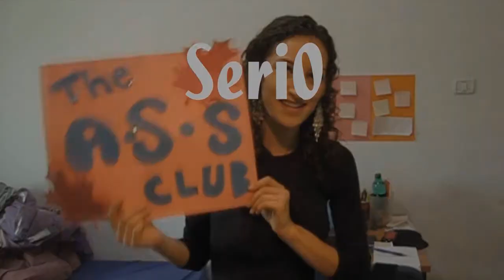ALS ICE BUCKET CHALLENGE (Vlog 5x28)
It's been over a month since my last vlog. What else is new. My evil sister Meira nominated me for the ALSIceBucketChallenge. So here I am. I nominate Eliana, Rivka, my litter brother Yosef, and Sabine

Stalk me on social mediaz!